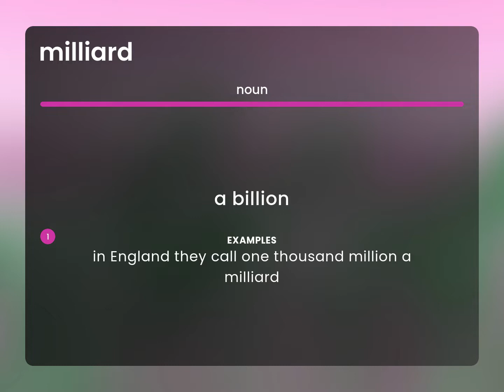Milliard • what is MILLIARD meaning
Definition of MILLIARD